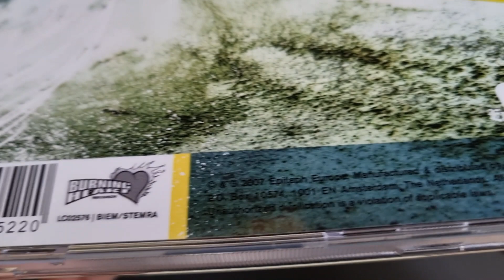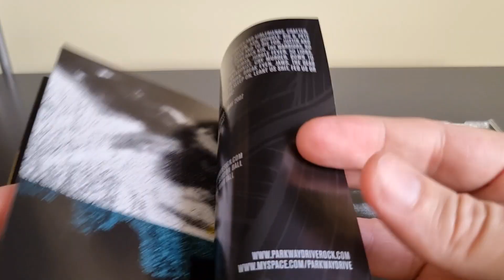Parkway Drive - Horizons 2007 CD Album unboxing overview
Parkway Drive - Horizons 2007 CD Album